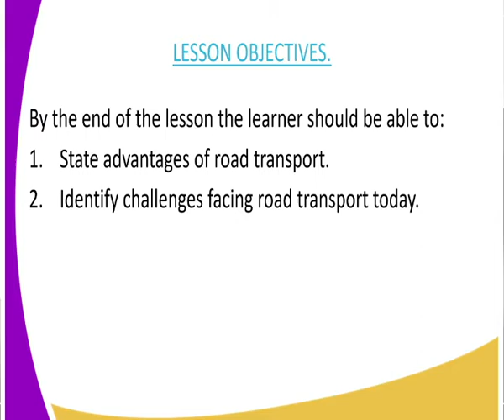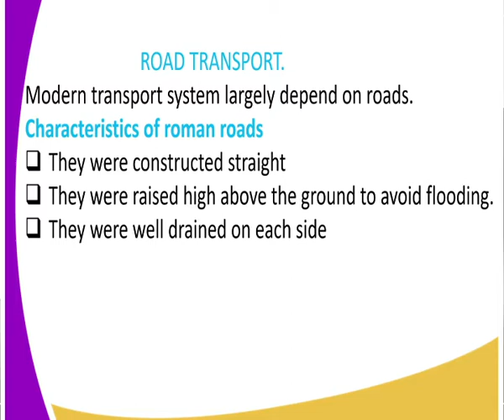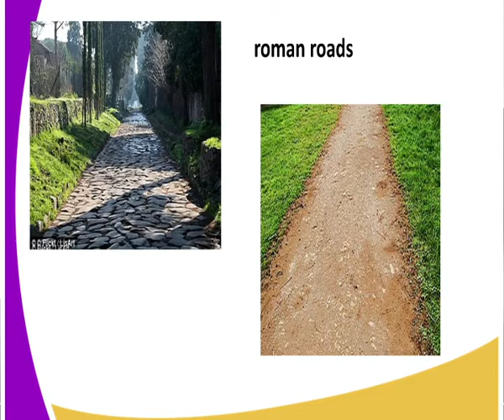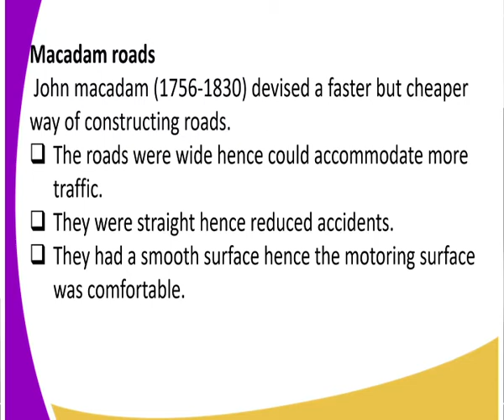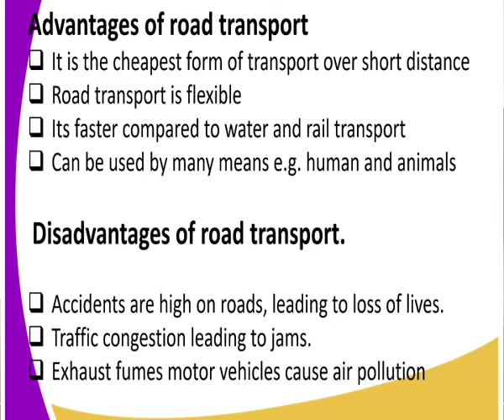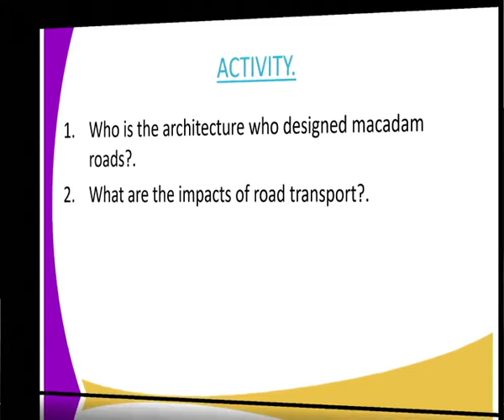history form 2 Development of transport - modern means of transport lesson 13